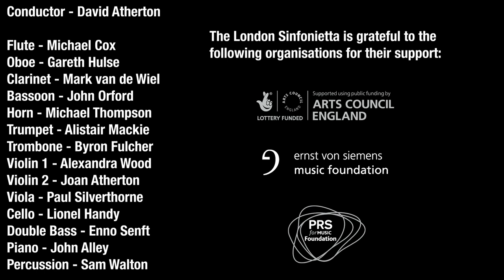Carmen Arcadiae Mechanicae Perpetuum by Sir Harrison Birtwistle: In Performance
Sir Harrison Birtwistle wrote Carmen Arcadiae Mechanicae Perpetuum for London Sinfonietta in 1977 and it was first performed at Queen Elizabeth Hall in 1978 conducted by Sir Harrison Birtwistle himself.

In this piece, Birtwistle sets out to construct a piece of music made from very clearly defined material: high, medium or low registers, loud or quiet dynamics and sustained or rhythmic figures. These elements are constantly shuffled around independently of one another so, in the words of the composer, the music is “redefining itself constantly”.

He describes the piece as being made from “six different machines or songs, musics”. And then goes on to say “ how they repeat in relation to one another is what the piece is about.”

Each of these six rhythmic machines can be heard in the opening couple of minutes:

0:13 No.1 (first heard played loud then repeated quietly)
0:40 No.2
1:08 No.3
1:23 No.4
1:37 No.5
1:56 No.6

The music is very sectional as he will constantly and quite suddenly pause on a single sustained note in an instrument or group of instruments like at 1:21. Listen to how he very quickly here he goes from a high, quiet piccolo to a loud, low trombone at 1:25.

Between 1:33 and 1:37 there’s another sudden pause.

The piece is full of brief juxtapositions like at 1:42 and 1:51 where the horn, trumpet and trombone are very briefly set against all the other instruments with a fleeting but frisky figure.

2:35 and 3:26 listen for a brief, quiet chorale-like tune in flute, oboe and upper strings that stops proceedings and from 3:12 listen to the sudden changes of dynamic in the ensemble.

3:38 – 4:05 In this section he capriciously combines extremes of high and low register, loud and quiet dynamics and rhythmic and sustained figures.

Regular pulses are rare but can be heard in very loud, low piano clusters at 4:10 and then, in contrast, in quiet mid-range violas and cellos at 4:24.

4:35 – 4:41 listen for trills in woodwind and strings which return in the very end of the piece but in the brass.

5:03 Listen for a sustain note in the trumpet being passed to solo oboe at 5:10 and then at 5:12 back to the trumpet for a solo line.

In the section that starts at 5:25 listen to the subtle change in colour when he removes the bass instruments at 5:35 then brings them back in at 5:41.

6:12 Listen to how a sustained note in the trombone’s upper register gradually descends by steps to a note at the bottom of it’s register, joined by the double bass at 6:26 and crescendos into the start of the next section.

7:54 – 8:30 The longest sustain section jumping between high and low crescendoing chords, each activated by a stab on percussion. Followed by a brief brass fanfare that takes us to 8:47 and the final section of the piece, one big, multi-layered rhythmic pattern that finally ‘locks in’ at 9:19 for 7 repetitions of the same figure.

9:37 – 9:44 The piece ends with a low rumbling chord like an engine left idling.

Performance of Carmen Arcadiae Mechanicae Perpetuum (1977) from our In Portrait: Harrison Birtwistle concert on 24 May 2012. Filmed live at Queen Elizabeth Hall, Southbank Centre.